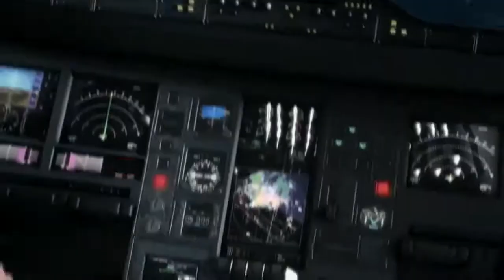Let's Play Emergency 2012 #007 [German|HD|] Das Bier ist eingefrohren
Ab sofort kommt das LP zu dem Spiel rund um das Retten von Personen. Ein LP von Emergency 2012.

Die Geschichte der Serie

Emergency ist eine beliebte Serie von Rettungs-Strategiespielen. Ihr übernehmt die Kontrolle über Einheiten von Feuerwehr, Rettungsdienst, Polizei und technischen Hilfskräfte. Die Emergency-Reihe gibt es schon seit 1998. Entwicklungsleiter aller Teile ist Ralph Stock -- früher mit Sixteen Tons Entertainment, heute mit seinem neu gegründeten Studio Quadriga Games in Potsdam-Babelsberg. Die meisten Emergency-Spiele sind als reguläre und als Deluxe-Version für PC erschienen. 2008 wurde Emergency erstmals für Nintendo DS veröffentlicht.